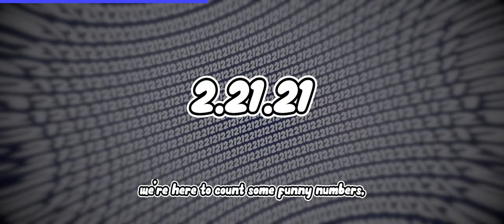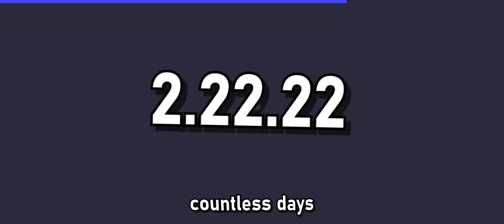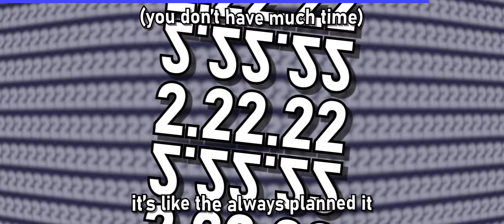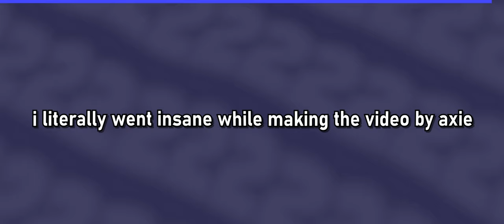2.2X.2X (FULL EP) • Axie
yup, i actually made it an EP

YouTube – @AXIETRASH   for more frequent content
@erm for EXCLUSIVE music & early releases!!

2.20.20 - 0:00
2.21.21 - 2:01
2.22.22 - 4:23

Factors:
Shaking text - Wavy & Pulsating patterns - Changes in brightness